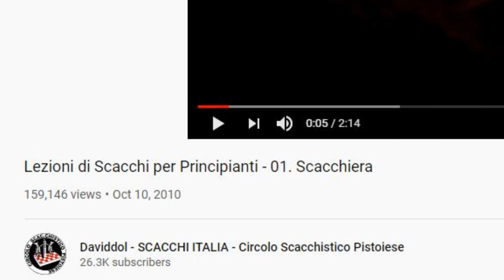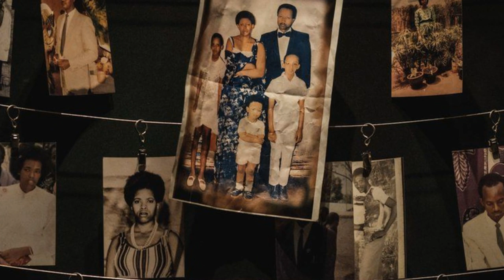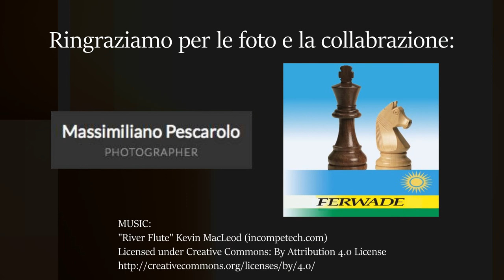Progetto Scacchi Iramiro - Turi Kumwe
Una cosa che possiamo fare nel nostro piccolo per portare un aiuto grazie agli scacchi.

Turi kumwe Onlus (sede a Novara, donazione su Banca Popolare di Novara)
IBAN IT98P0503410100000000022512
Causale: Progetto Scacchi Iramiro

Inviare una email a per essere inseriti nella mailing list del progetto e per partecipare all'estrazione del video premio entro il 31 Dicembre 2019 (specificare gli estremi del bonifico)

Grazie a tutti di cuore